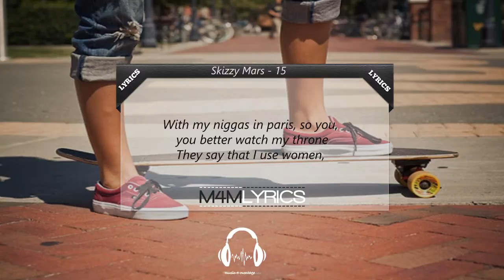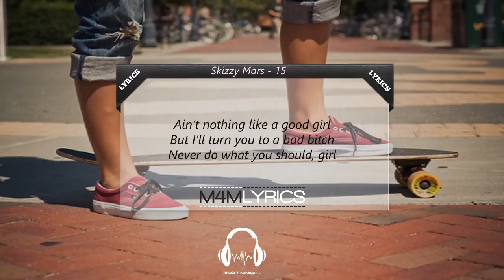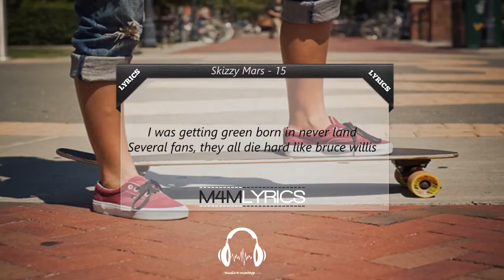Skizzy Mars - 15 | Lyrics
Skizzy Mars - 15
New album of Skizzy Mars will be out at 26th of March!

Thankyou!

Lyrics:

Another cycle in my lifetime
Douche bag by day, but in the night time
I'm a love her, beat through like danny glover
She like that nypd, under covers
Still, I'm just here all alone,
Looking dwon from my top floor roof
We call it a penthouse, I'm higher than you
With my niggas in paris, so you, you better watch my throne
They say that I use women,
I jus tend to take her like it's a confused woman
Yeah, I never abuse woman
I want a nice girl that's take me to new limits
I bet I'm already in the shower when you finish the race
I pace myself, can see you in it
I'm on my cake up till I'm nothing
Too many ambitions, too many bad bitches
In my dressing room, but where were you last year

Look what I've accomplished in the past year
Dreams of consciousness, new found confidence
Solutions of oppulence, used to the opposite
Niggas did this before, they ain't been popping since
Fuck 15 minutes of fame, I want the whole crowd screaming my name
I wanna choke hoed over this game
I want all you niggas feeling my pain
Ain't nothing like a good girl
But I'll turn you to a bad bitch
Never do what you should, girl
That will just make you average
Break the rules, or be old news
Like jimmy, I know it's hard for you to choose
Well, I can make that deicision for you
We go out and die every night we living for
Carrying my set, baby girl I'm a little short
But every time I might quit
I go a little more harder, a martyr, a legend
It's game of 7's, I'm in 11 and I'm getting way better
I'm fucking mayweather man fucking fairweather fan
I be in the booth making hela jams
I be at the party with some stella cans
I was getting green born in never land
Several fans, they all die hard like bruce willis
Trackling high beats, I got new lyrics
And I'm battle to blow your mind as soon as you hear it
New generation's arrived, can you hear it
Can you feel it, do you fear it
Be scared, beware, we coming for your necks nigga, vampiric
Anything's possible, unless you got a way to live
In a hospital
Rip grim and inny, now my whole team's unstoppable.